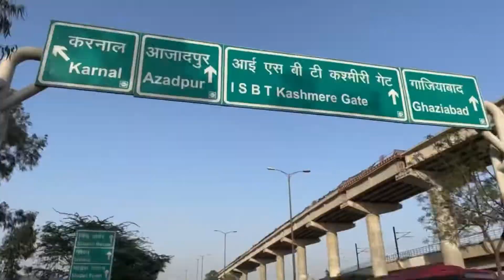Going to my hometown🏠 Mummy ne aj khana ni diya🙁💔 Sujal dhiran vlogs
Hello guys
Welcome to Sujal Dhiran Vlogs
Pls like this video & comment how’s the video & pls share
Your 1 share will help us to grow more
Nd do check my old videos nd shorts!!
Nd do check my daily updates nd daily videos in future also!!
Nd i promise you i’ll make more videos for you
Thankyou❤️❤️